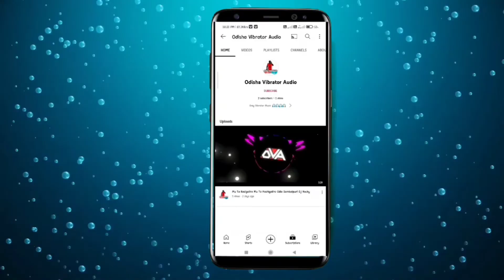Peg Badhei De⚠️Trance Mix⚠️🎧DjAtm Style x DjTm Pipili🎧☢️☢️☢️☢️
DOWNLOAD LINK 🖇️🖇️🖇️🖇️🖇️🖇️🖇️🖇️🖇️🖇️🖇️🖇️🖇️🖇️🖇️🖇️🖇️🖇️🖇️🖇️🖇️🖇️🖇️🖇️🖇️